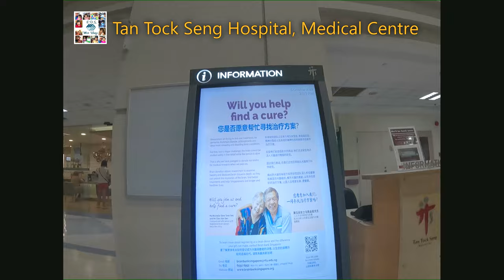Tan Tock Seng Hospital, Medical Centre | Walking Tour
Welcome Aboard!!!